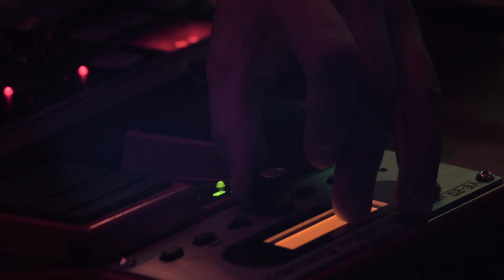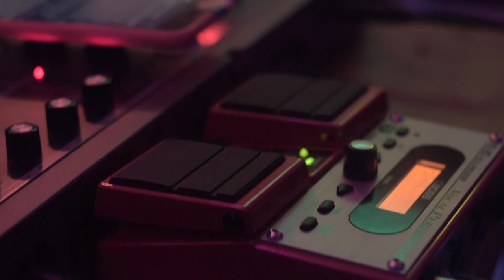Rriot Jam Session female only and QUEER Mockumentary - German / Ukraine rculture program. Kyiv 2021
Українська культурна програма для митців з Німеччини що відбувалася в Києві у 2021 р.
Ukrainian culture program for artists from Germany, which took place in Kyiv in 2021.

Організатори / Team:
Vertuha Arts Festival

За підтримки  / Supported by:
Український Кульрурний Фонд

EVZ Foundation.